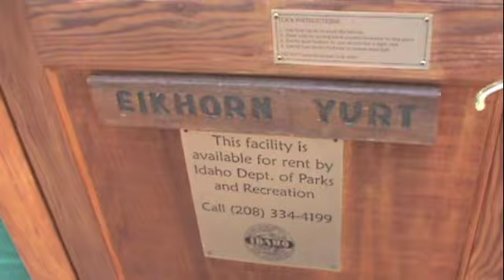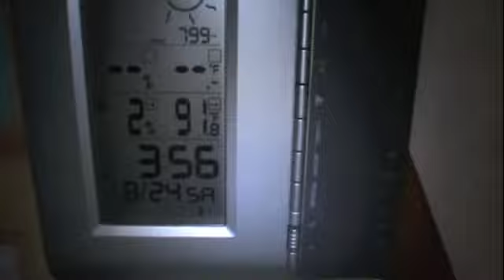Elkhorn Hurt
Idaho City - weekend yurt trip